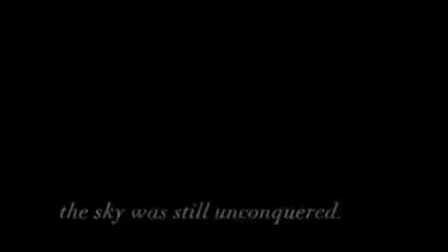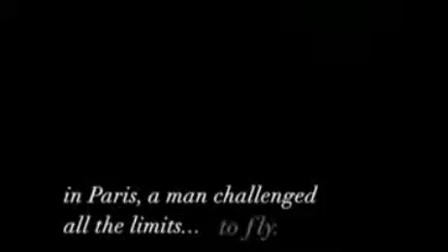primo volo della storia [del film [il padre dell'aviazione, Alberto Santos Dumont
film made in France in honor of the Brazilian aviator Santos Dumont, recognized by dozens of countries, as the inventor and owner of the plane's first flight of aviationCriei este vídeo com o Editor de vídeos do YouTube